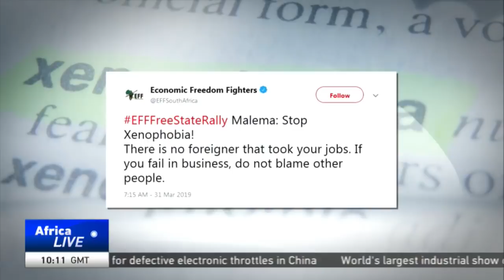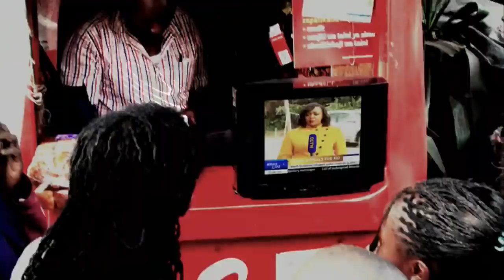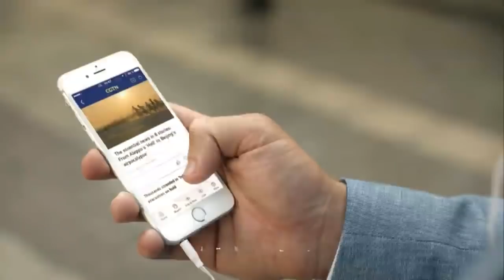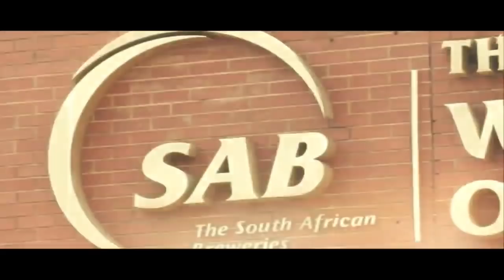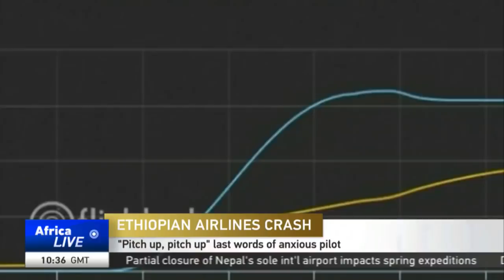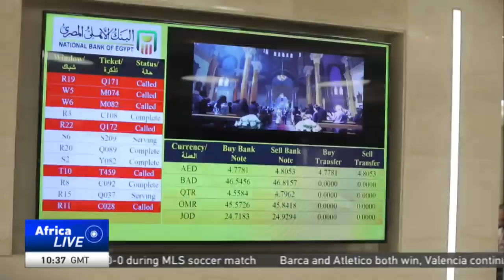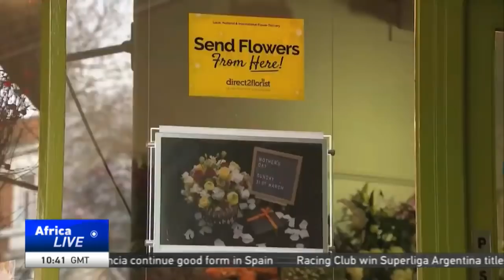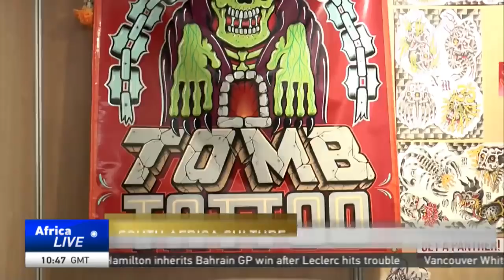LIVE: AfricaLive 10GMT 1/4/2019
LIVE

Here’s Karen Roberts with our news bulletin at this hour.
Among some of the items we have prepared for you include:

* Algeria's President Bouteflika installed a caretaker government following weeks of protests and increasing pressure on him to resign.

* South Africa's EFF Party leader, Julius Malema is calling for an end of xenophobic attacks on African migrants.

* DR Congo citizens who were not allowed to vote in December's elections because of Ebola concerns cast ballots on Sunday
attack.

Remember to tell us where you are watching from. Twitter